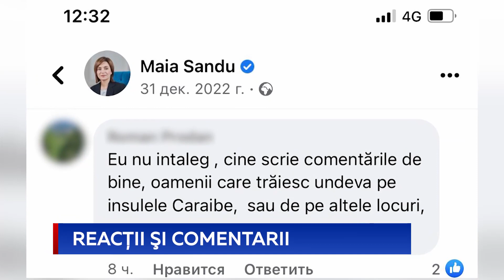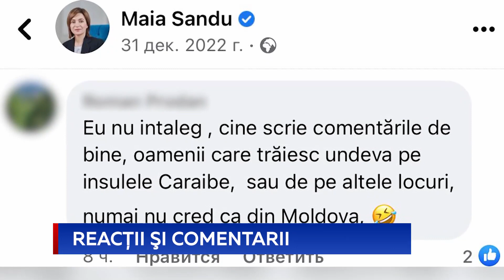Reacţii şi comentarii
Locuitorii Republicii Moldova au reacționat ambiguu la discursul de Anul Nou al președintelui Maia Sandu. Cetățenii au publicat pe rețelele de socializare fotografii realizate în timpul discursului șefului statului, iar unele postări au fost însoțite de comentarii negative.